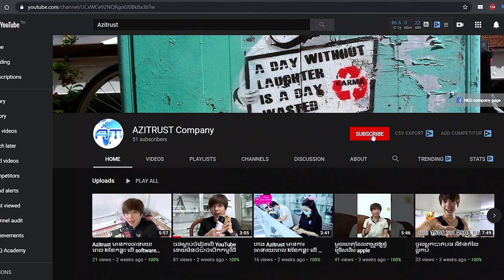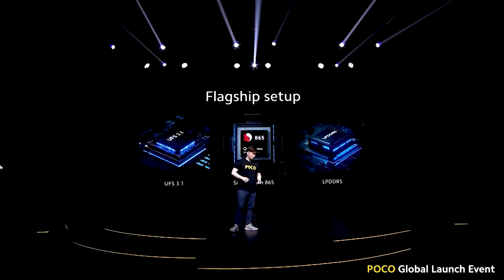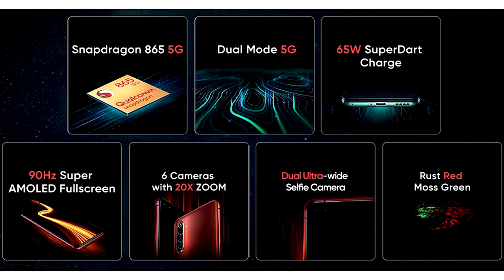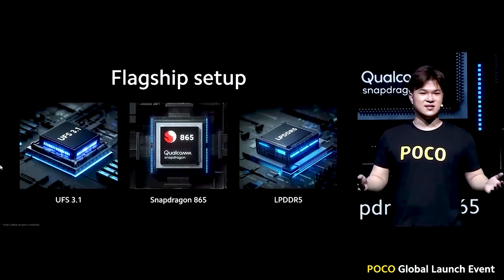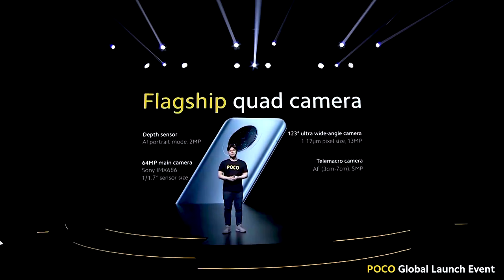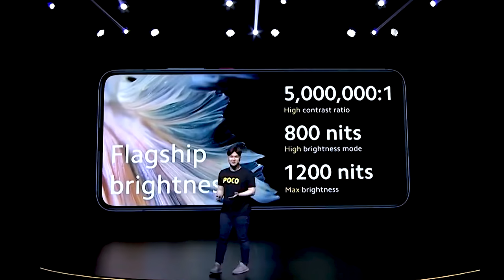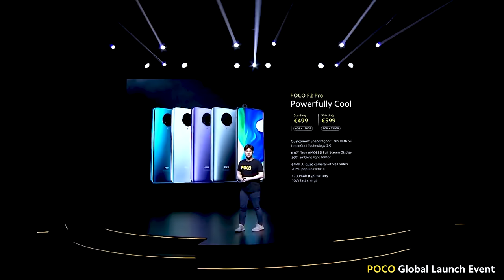Poco F2 Pro លើកនេះយ៉ាបហើយ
Pocof2pro/pocophone f2pro is out its price at 500-600$
snapdragon 865 with 6/8GB RAM
128/256GB Memory No memory slot
6.67inch Amoled Screen at 60Hz
Quad camera 64MP camera main +20front camera 8K video record
4700mAh battery
ទីតាំង/ទំនាក់ទំនង
ខាងកើតផ្សារតនាផ្លាហ្សា ច្រចូលទី២ ផ្ទះលេខG04 សង្កាត់ទឺកថ្លា ខណ្ឌសែនសុខ រាជធីនីភ្នំពេញ
🥈ជាផលិតផលកំពុងតែល្បីលើទំផ្សាខ្លាំង
🥉ទទូលបាន ទំនិញល្អ គ្មានហានិភ័យសូម្បីតែ 0.1% 👈😱
🏅ទនិញសុីន  (ORIGINAL) គ្មានការដោះ🥰 ឬ ជួសជុល🥰
🏆មានការធានារហូត ដល់ ២ខែពេញ😱😘
🏆ងាយស្រួលត្រូវការលុយបន្តាន់ លក់វិញ ឬ ចង់ដូរសារីខាត ១៥% បណ្ណោះ នៃតំលៃហាងឆេង ទីផ្សារ😱
👉ទនិញសុីន (original) 🏺
👉សារីខ្ពស់ (High Class) 🏺
👉សារីល្បីៗ (Famous series ) IPhone 🏺
📞l តេ Free (Call Free )
🚛l ដឹក Free (Delivery Free)
⏳l យឺត 30 នាទី ជូន Free (Late 30 minute get free)

ឧបករណ៍ប្រើប្រាស់សំរាប់ផលិតvideo
 -កាមេរ៉ា:
 canon ESO 80D+24mm f2.8 prime
-សំលេង/audio
samramonic SR M3
ភ្លើង/lightning
youngnu NY 300air, YN-300 pro, 50$ softbox
computer
16GB RAM
GTX 1050